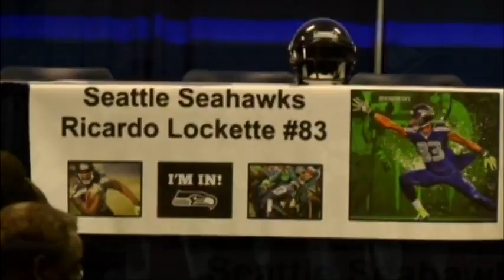Ricardo Lockette Day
Over the weekend or more specifically, March 22, 2014 marks a new day in history for the city of Albany; Ricardo Lockette day.  FOX 31 Sports with Jon Benson and Pat Moroney airs seven nights a week at 10PM and can be found

Check out FOX 31 WFXL on Twitter @WFXL and Pat Moroney @pomoroney31 and Jon Benson @jbensonIII31.